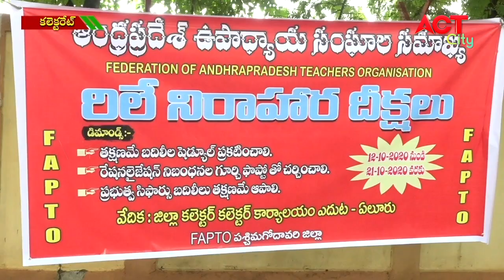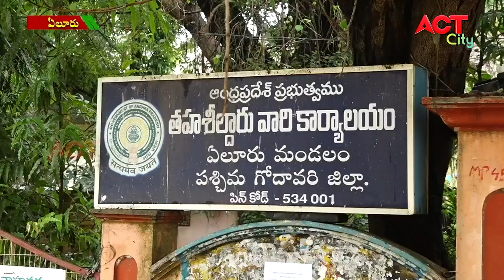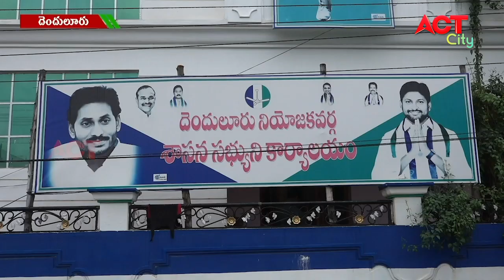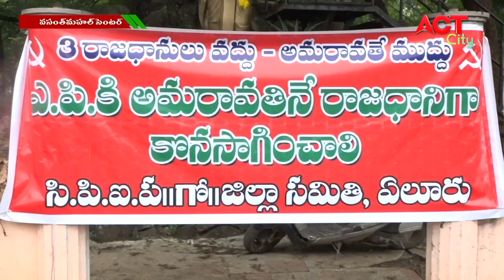ACT NEWS ELURU_12.10.2020_FILE_02_03